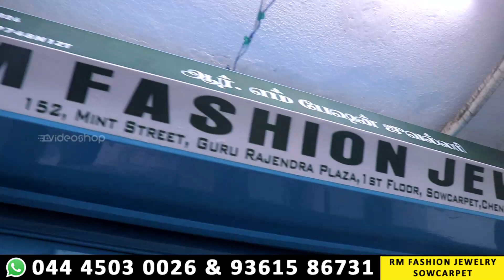Best Bridal Set Jewellery | Wholesale Jewellery | Online Jewellery | Sowcarpet Jewellery Shop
Cheap Bridal Set Jewellery | Wholesale Jewellery | Online Jewellery | Sowcarpet Jewellery Shop | Shopping @VideoShop
Hi friends hope you all doing well, In this video we have explored the Best Wholesale Jewellery shop in Sowcarpet. This shop name is RM Fashion Jewelry and they are the direct manufacturers of fashion jewellery,imitation jewellery,American diamond jewellery,bridal set jewellery,studs,necklace,gemstones,hair clip,saree pin,bracelet,American diamond chains and all other American diamond jewels.

They are main supplier of most jewellery shops like who do this business in Tamil Nadu and all over INDIA.

Cheap Bridal Set Jewellery | Wholesale Jewellery | Online Jewellery | Sowcarpet Jewellery Shop | Shopping | Video Shop

Shop Details :
Shop Name : RM Fashion Jewelry

Address : No : 152, Mint Street, Guru Rajendra Plaza, 1st Floor, Sowcarpet, Chennai - 600001

Contact Landline : 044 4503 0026

Whatsapp Call or Message : 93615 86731

Landmark : Opposite to Aaradhana Bhavan and Passion Bridal Boutique
utm_medium=copy_link

Follow us on:
In Association with DIVO - Digital Partner